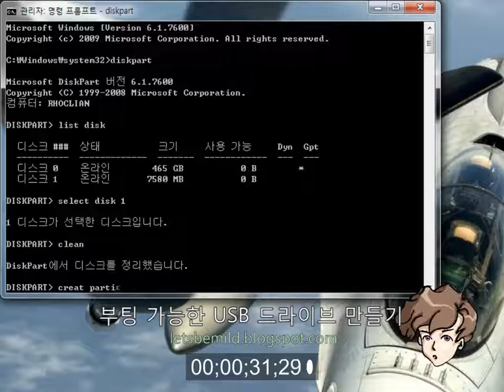UEFI & MBR (Legacy) USB 메모리 부팅 디스크 만들기